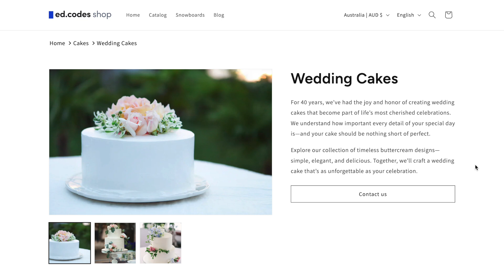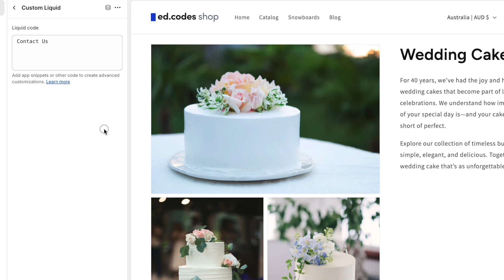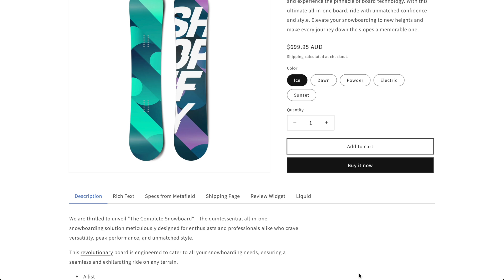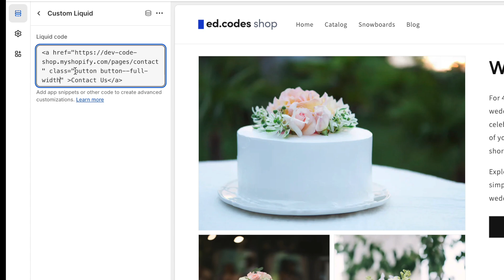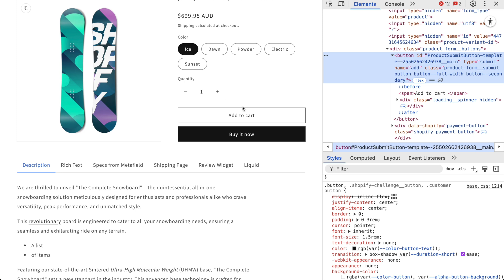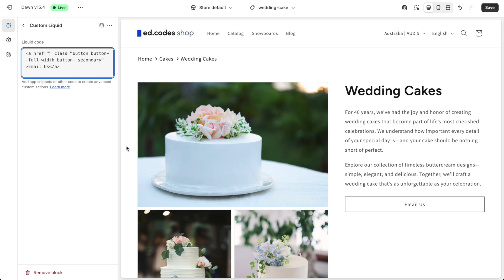Replacing Shopify’s “Add to Cart” With a Link That Looks Identical / Adding Buttons in Custom Liquid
An essential skill for Shopify users. Sometimes your theme doesn't provide a button in certain sections. That's when you can create your own button using the custom liquid field.

You don't want to re-invent the wheel, though, writing the CSS from scratch. Instead, we can piggyback off the existing theme button styles, by using the same CSS classes.
That way, your custom button looks exactly the same as other buttons in your theme, and it stays in sync even when you change the button styles via settings.

In this video, I show you how to find the CSS classes your theme is using, and re-use them in your button using the custom liquid block.

🛠 CODE SHOP
Pre-built sections & blocks. Easy copy & paste to install.

👍 MY FAVOURITE APPS & THEMES

📚 MY SHOPIFY CODING EBOOK
Learn HTML, CSS and Shopify Liquid from the beginning and specifically for Shopify.

👋 My name is Eduard. I'm a web developer specializing in Shopify.
I want to help you with the tech side of your online business with simple and straight-to-the-point videos.

⏭ CHAPTERS

00:00 Intro
00:31 Create a new template
01:05 Remove stuff
01:20 Create a simple link
02:07 Inspecting your theme's buttons
03:21 Re-using your theme's CSS
06:09 Summary